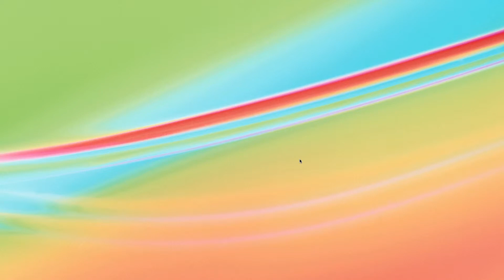Neverwinter Nights 2 Ep 1: Character Customization